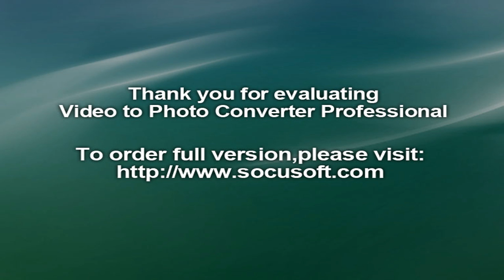Disney Consumer Products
Disney Consumer Products are too much famous all over the world.